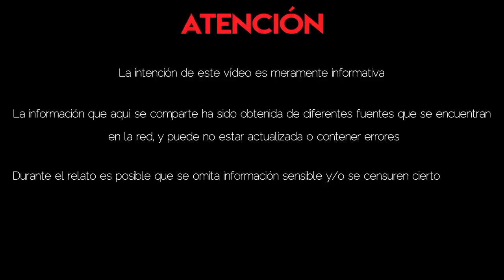El TRÁGICO CASO de LIL MISS (CASOS MISTERIOSOS) | Analizando El Crimen 🔍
El TRÁGICO CASO de LIL MISS - NUNCA DEBIÓ VIAJAR SOLA | CASOS MISTERIOSOS
RESUELTO: El horrible caso de Lisa Marie Kimmell aka Lil Miss. Nunca recojas al autoestopista.

Si te gustan mis vídeos...

En el día de hoy estaremos hablando del trágico y horrible caso de Lisa Kimmell, también conocido como el caso de Lil Miss debido a la matrícula de su coche. Un caso que estuvo en el olvido hasta que después de 20 años ha sido resuelto.

Si quieres contribuir en la mejora del canal. Tu nombre aparecerá en el siguiente vídeo para agradecerte tu aportación.

En caso de no poder ayudarme de manera económica, también puedes ayudarme por estos medios:
- Dando like y comentando en mis vídeos

Como siempre, el propósito de este vídeo es meramente informativo. Su intención es compartir y difundir esta historia.

0:00 - 0:36 Intro
0:36 - 0:55 Saludo
0:55 Caso